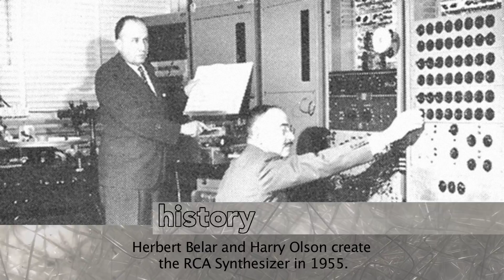A History of Polyphony: Part 8- Paradigm Shift... the RCA Mark II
Automatic Gainsay presents an exploration of the dynamic innovations in synthesizer history that allowed synthesizers to play more than one note at a time.

Part 8 discusses the paradigm shift that happened after the war where Electronic Music was born, and the creation of it was a studio activity as opposed to an instrumental activity.